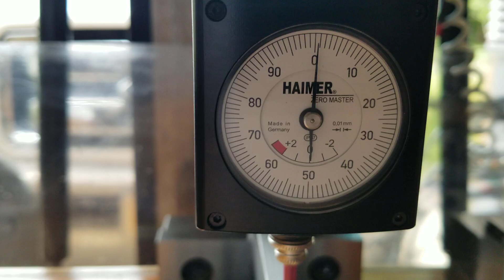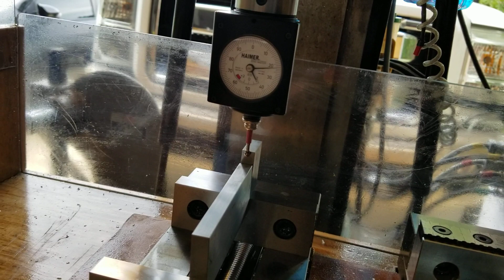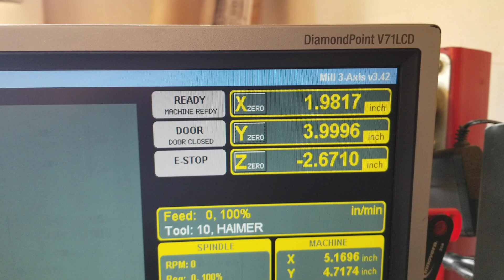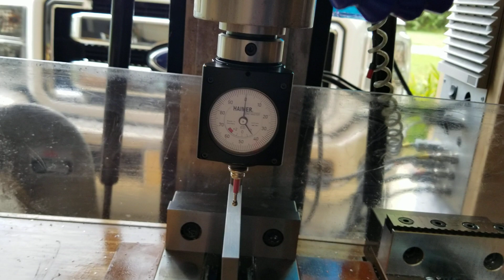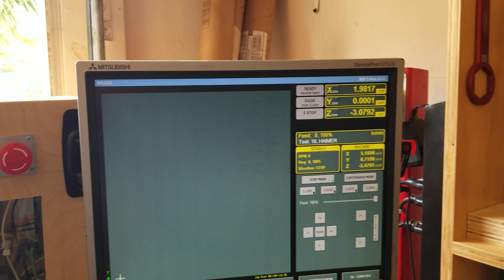Dialing in the Distance per Revolution Settings on Masso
Here is a quick video showing how I dialed in the settings for distance per Revolution on the Masso controller.